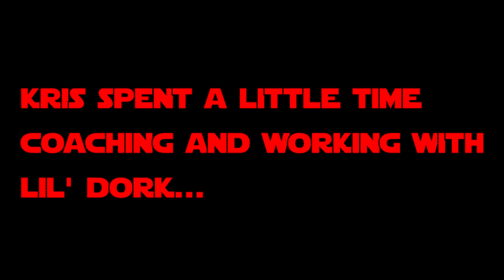Breakfast in Camp and Tearing Up the Trails! Father/Daughter Camping and Riding Motorcycles, Part 2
Day 2 of our father/daughter camping and motorcycle riding adventure began with clearer skies and a wet tent.  After some overnight rain storms, the weather cleared up enough for a relaxing morning around the campfire, complete with coffee (hot cocoa for her), bacon and eggs, and good company and conversation.  After breakfast, it was time to do what we traveled over the mountain to the high desert to do: get out and hit the trails on our motorcycles.  My daughter Lil' Dork received some excellent coaching from Kris, and then the whole group headed out for some motorcycle trail riding in the desert.  It was amazing to watch my daughter's dirt bike riding skills progress so rapidly in one day.  She was tearing up sandy trails, dodging cows, riding up to amazing scenic viewpoints, taking on technical rocky sections, and keeping up with the more experienced adult riders in our group with ease.  She went from tentative to nearly fearless in one day of motorcycle trail riding, and I couldn't be more proud of her.  My daughter is becoming quite the motorcycle rider!  Nothing beats riding motorcycles and going camping with my daughter, and I enjoy these father daughter adventures so much. Thank you all for coming along for the ride!

Make sure you check out both parts of this father daughter motorcycle camping and riding adventure:

DitR Storefront on Amazon

Dork in the Road’s Dual Sport Mods on RMATV/MC: Coming Soon!
Dork in the Road’s Adventure Bike Mods on RMATV/MC: Coming Soon!

Rhino Motorcycle Tie Down Straps